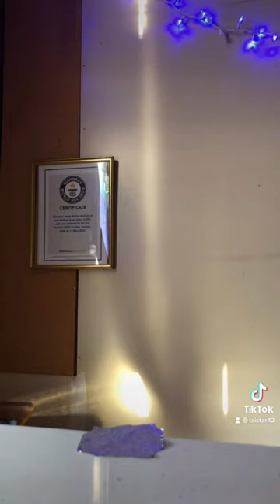Ancient Acoustic Levitation 🧐